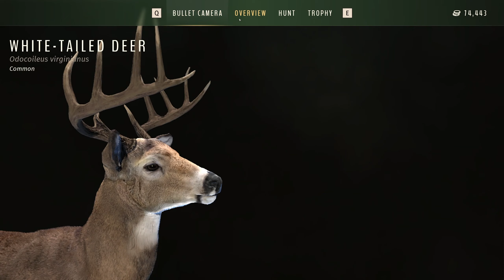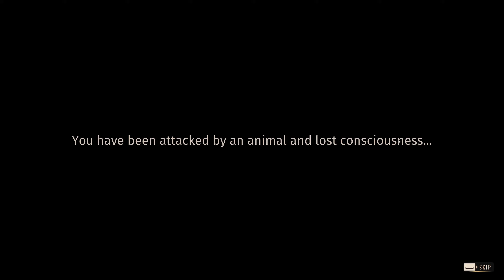Realistic MOOSE Hunt, 99% 3 STAR?! | WAY OF THE HUNTER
We are back in Nez Perce Valley for a REALISTIC MOOSE HUNT, our herds are slowly starting to produce some big boys!

00:00 Intro (HOPE YOU ENJOY!)
00:05 Hunt 1 (WHITETAIL)
02:49 Hunt 2 (MOOSE)
04:33 Hunt 3 (MOOSE)
07:03 Hunt 4 (MOOSE)
10:27 Hunt 5 (MOOSE)
12:51 Outro (THANK YOU FOR WATCHING)